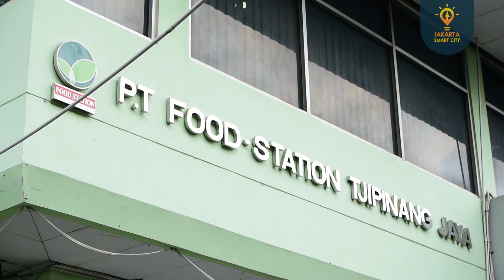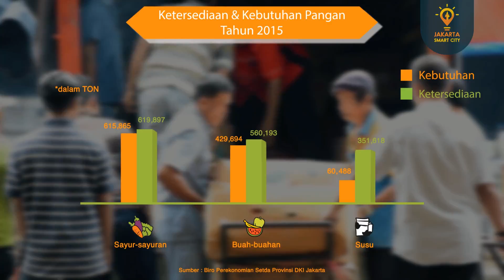Menjaga Ketahanan Pangan Jakarta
Kondisi ketahanan pangan di Provinsi DKI Jakarta berbeda dengan provinsi lain, karena  DKI Jakarta bukan merupakan daerah produsen, dimana 98% pasokan kebutuhan bergantung dari daerah lain. Disamping itu dengan keterbatasan lahan, maka diperlukan upaya yang tepat dalam membangun ketahanan pangan di Provinsi DKI Jakarta. Dengan mengoptimalkan peran tiga BUMD bidang Pangan yaitu PD. Dharma Jaya, PT. Food Station dan PD. Pasar jaya yanga saling bersinergi, diharapkan warga Jakarta bias terpenuhi kebutuhan pangannya secara menyeluruh, berkelanjutan dengan jumlah dan kualitas yang baik.